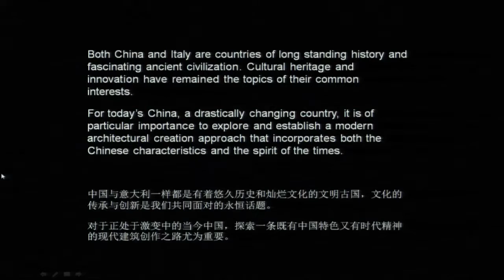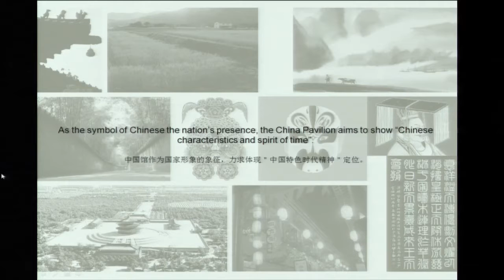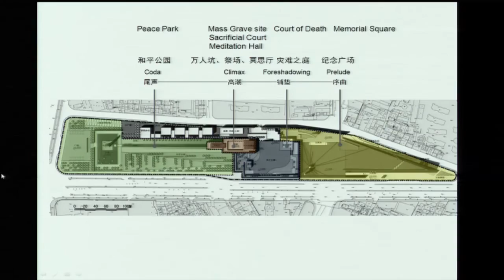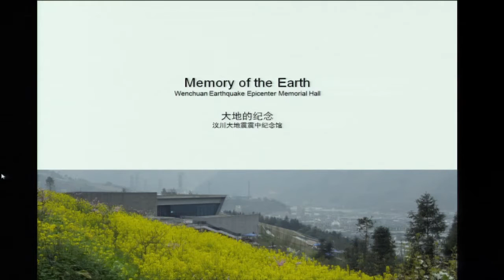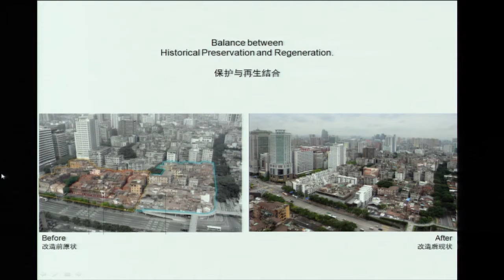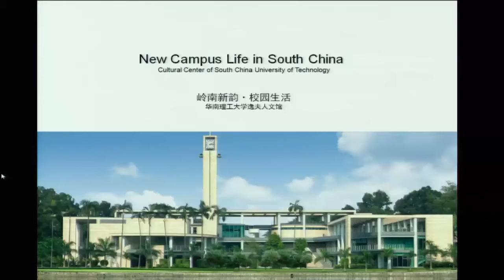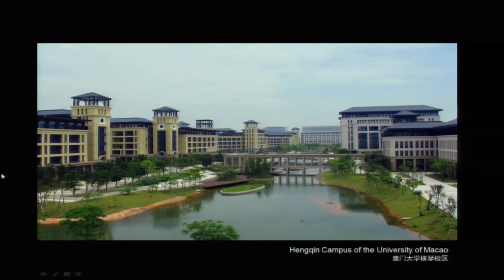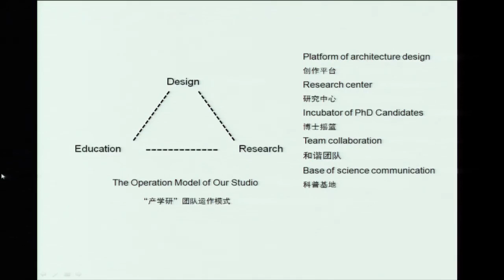Design for drastically changing China (He Jingtang)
This lecture is trying to present and communicate the design philosophy of respecting regional features, cultural inheritance, and the S&T progress through ten representative design works of Professor He among his all, including museums, memorial halls, campuses and urban redevelopment, and many other projects.

As an architect and a native of south China, Professor He has been challenged by the constantly changing environment as a result of the dramatic transformations in China in the past three decades, yet he managed to overcome the geographical and custom constraints existing in many cities and created a large number of architectures of diverse typologies and styles.